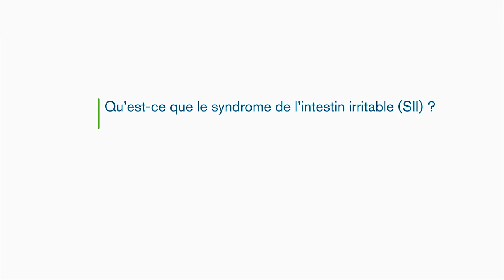Interview avec Magnus Simrén sur le microbiote intestinal et le syndrome de l’intestin irritable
Interview du Professeur Magnus Simrén sur le syndrome de l’intestin irritable, sa relation avec le microbiote intestinal et la manière dont l’alimntationet les probiotiques peuvent contribuer à pallier à l’inconfortprovoqué par ce trouble fonctionnel.